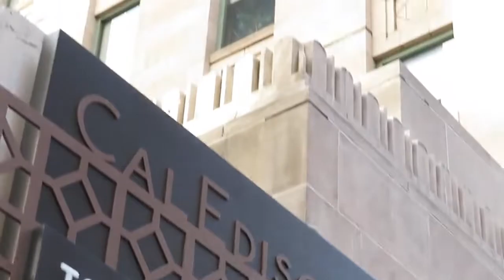Old World Mud Flooded City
The depth here was much more than the usual one story as you can see.